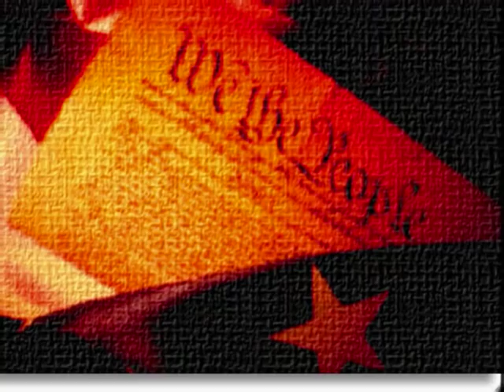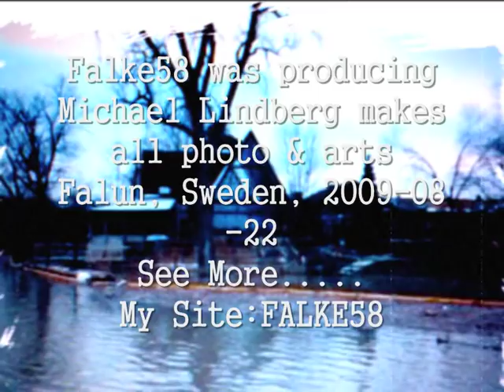ELLIOTT MURPHY - The Banks Of The Ohio - A movie by Falke58.wmv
Meet one of my absolute biggest favourites. Elliott Murphy. Already in 1975 I´ve heard this man for the first time of my life. I was sold immedietely. Collect LP:s
and CD:s since then. Its not so many I´ve been missing.  In 2003 Elliott Murphy was released his double album "Strings Of The Storm", in my opinion one his best. Elliott Murphy has released 31 albums total until today.
The new album will be released in october of 2010. The album "Strings Of The Storm is filled by lovely numbers including one cover, this one.
Great song. The Banks Of Ohio is a traditional gospel number, well known by mostly of us and Elliot makes his version very tasteful.
This isn´t a typically Murphy song but he´s clever enough to take care of it makes it in his own way. Hopefully you will likes it, wonderful clip feeded up the song well. This is a re.uploading from my old site Falke58 from autumn of 2009.
Best Wishes
Michael Lindberg/Falke58
for PhilDeeferSite